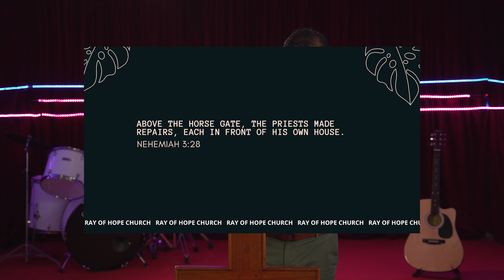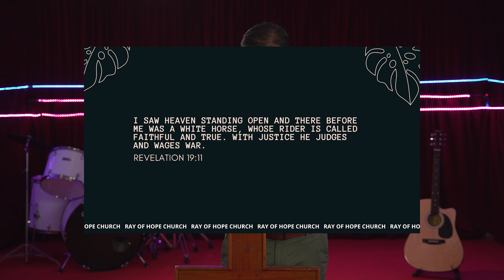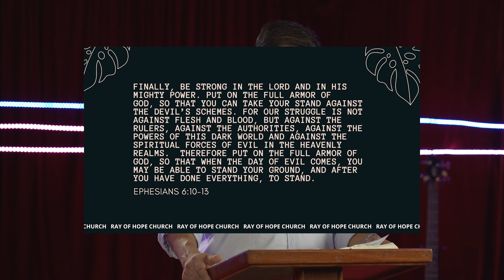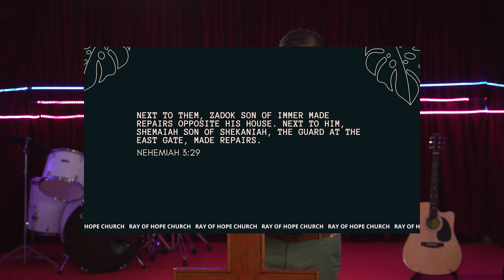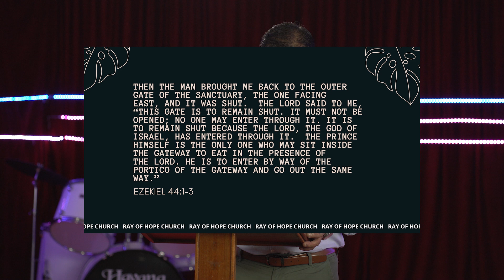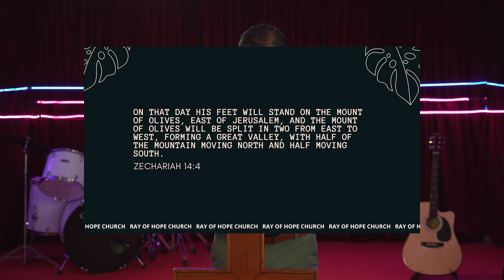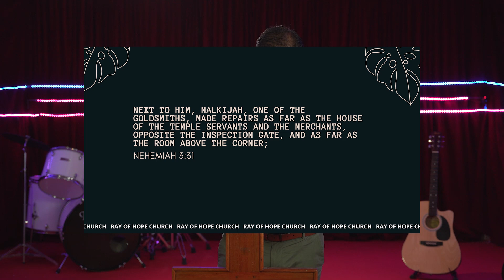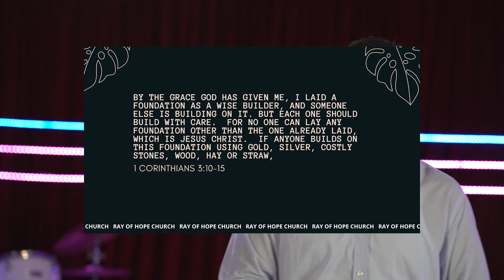HORSE, EAST AND INSPECTION GATE || FINAL PART ||Ray of Hope Sunday NEPALI Service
Welcome to Ray of Hope's Nepali Service  everyone
We so Glad you could join us.
This is the final part of the series -A Christian Life Journey From Ps Jigmee Sonam Bhutia. We hope you are blessed, make sure you watch the Part 1, 2 and  Part 3  if you haven't watched it yet.

-Share the link and invite your friends to listen to the word of God together.

And If you are new here, you are most welcome to our channel and I am so happy you’re joining in, God loves you and I strongly believe you’re not here by any accident, I would encourage you to watch the whole video through and also write to us any time if you have any questions or even a prayer request.